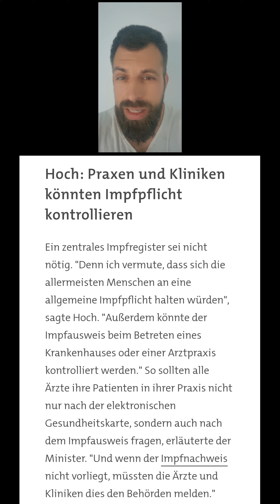RP Gesundheitsminister Hoch erwartet neue Debatte über Impfpflicht